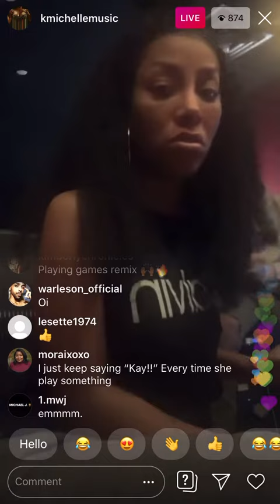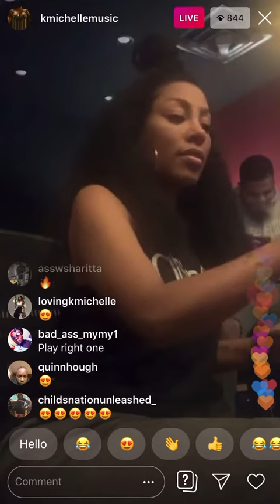K Michelle - Playing games (In Studio)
I do not own copy rights to this song